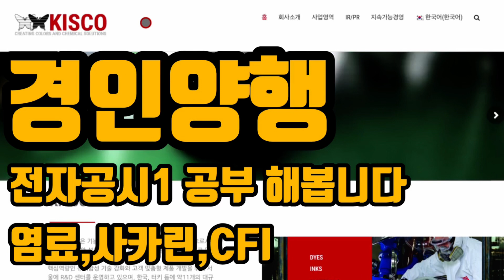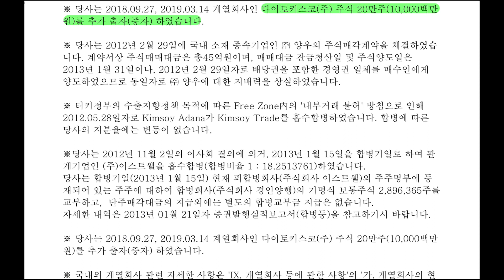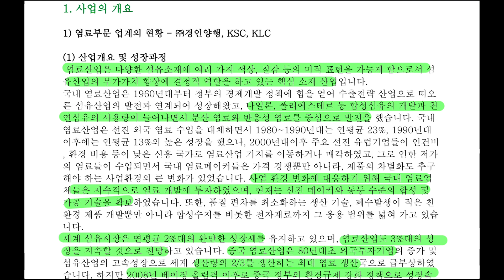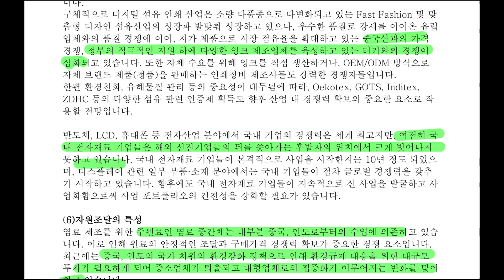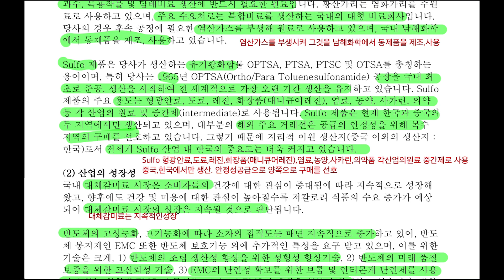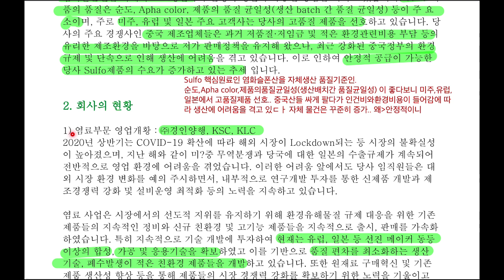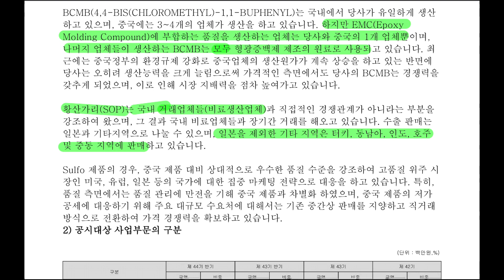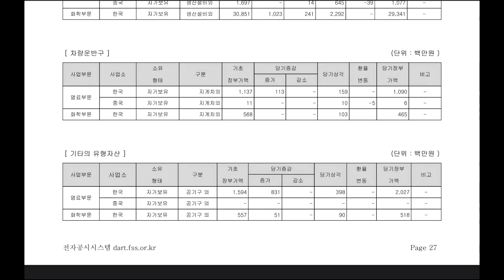경인양행 전자공시1 공부해봅니다 주식공부를 차근하게 홈피부터,전자공시,네이버금융 공부해봅니다